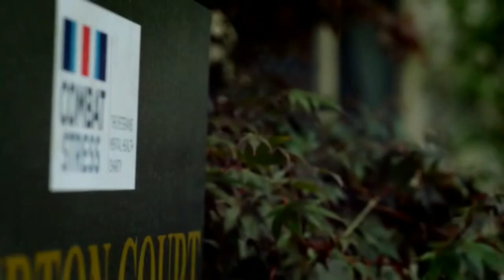Casualty - Sam and Iain Red Button Special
requested by Louise Bye